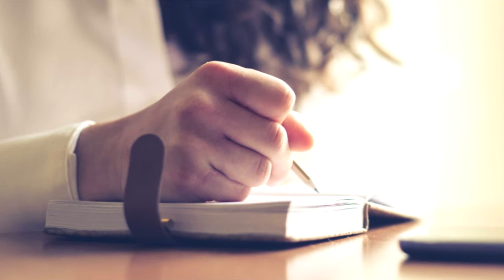Гармония. Слова: Ольги Харламовой Музыка и исполнение:Николай Макаренко.Краснодар, ЦГБ им.Некрасова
Гармония. Слова: Ольги Харламовой Музыка и  исполнение : Николай Макаренко.Краснодар, ЦГБ имени Н.А.Некрасова, фотографии из открытых сайтов интернета,
монтаж Наталья Макаренко.